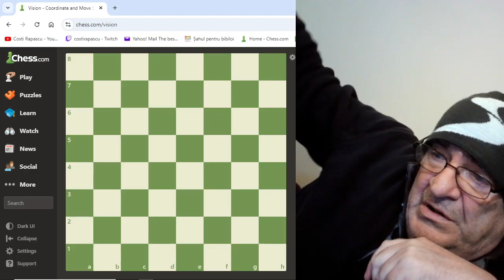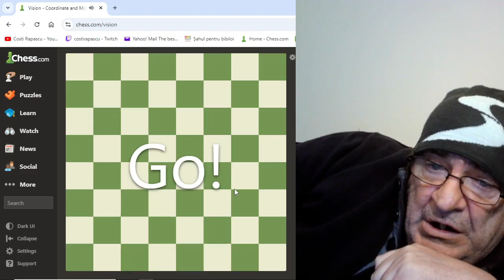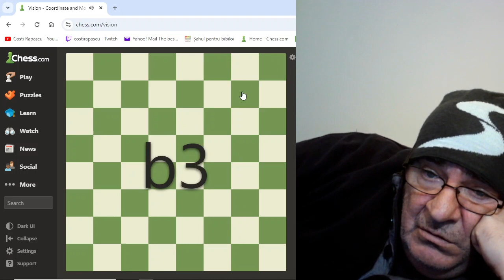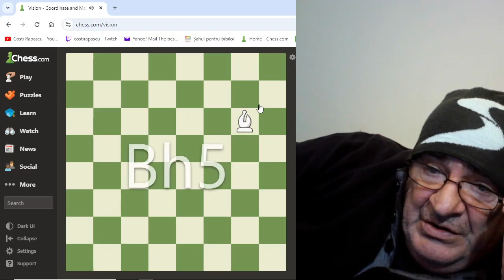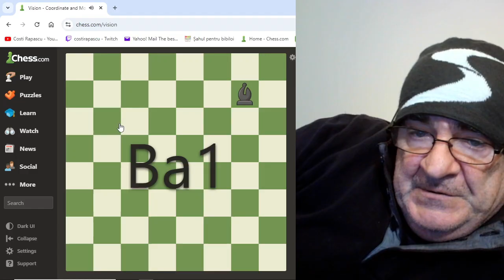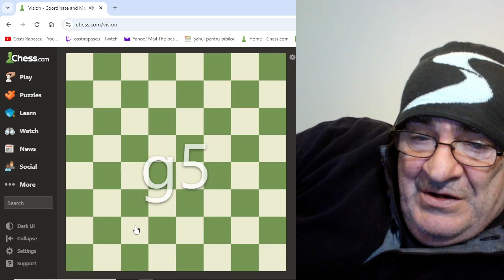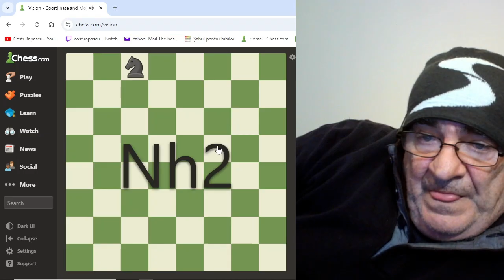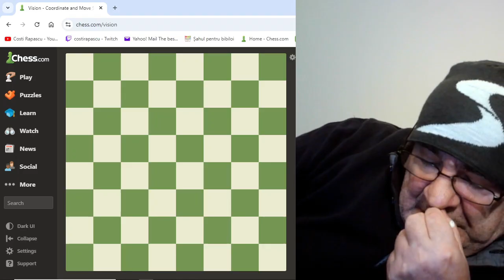Lecția 70, grupa 1: Vision pe chess.com